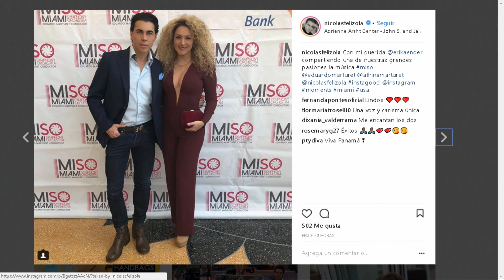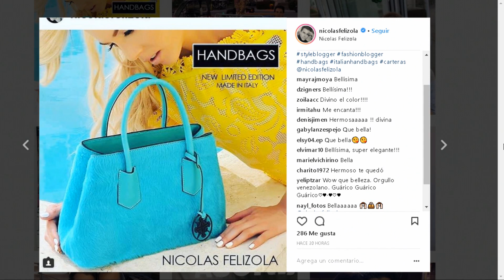En exclusiva Nicolás Felizola para chic al día - SEG 4 - 03/19